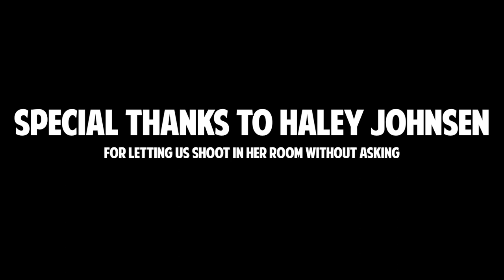Spoon - A Short Film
A lonely boy and his passion for spoons. Hope you enjoy!